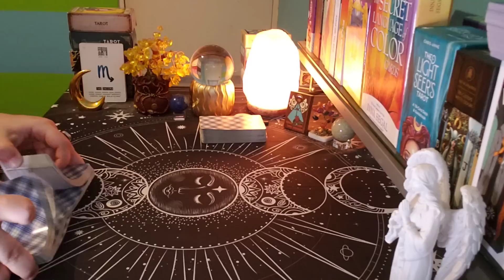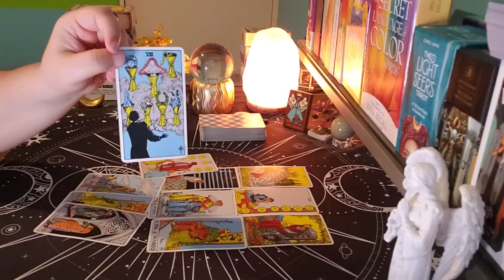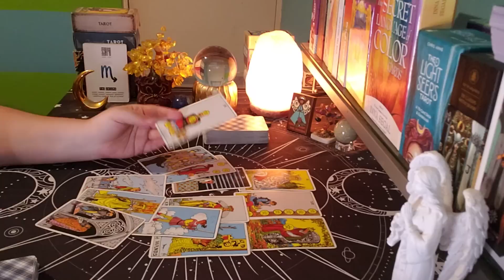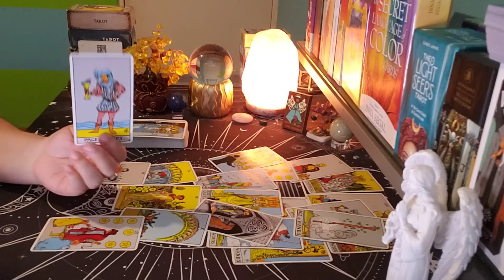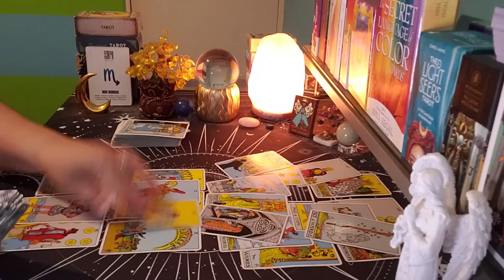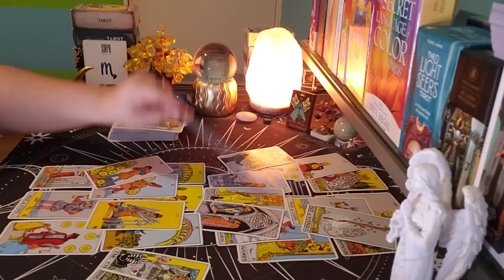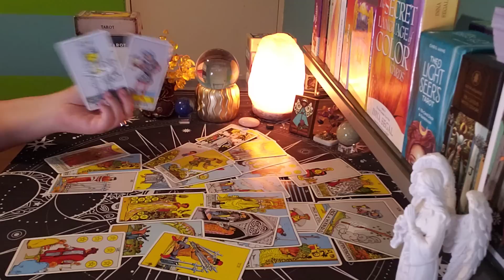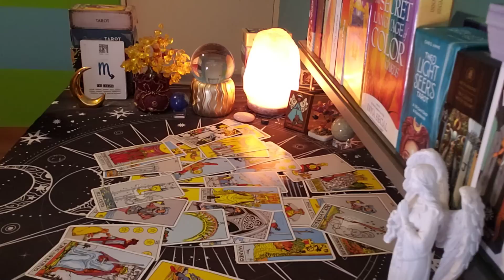SCORPIO ♏ They Made A Mistake And They Know It... (aug22-28)